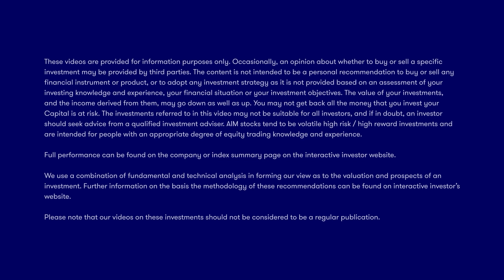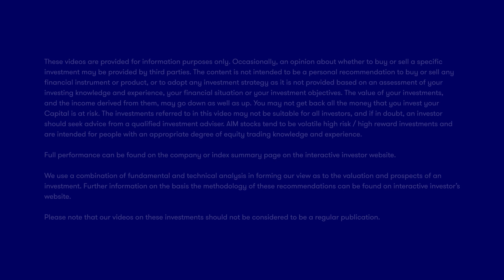Scottish Mortgage investment trust: prospects for 2023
Thomas McMahon, investment trust research manager at Kepler Trust Intelligence, discusses one of the country's most-popular and widely held investments. The trust has seen its share price halve in value, and McMahon explains the impact of interest rates, exposure to China and unlisted companies, as well as his expectations for returns going forward.